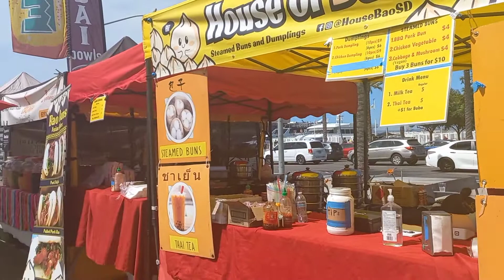Un pequeño paseo por MIDWAY MUSEUM San Diego California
TE INVITO A QUE VISITES EL CANAL DE @yarem183 DONDE VERAS MAS CONTENIDO COMO ESTE Y TAMBIÉN TEMAS DE MAQUILLAJE. MUCHAS GRACIAS POR EL APOYO A AMBOS CANALES.